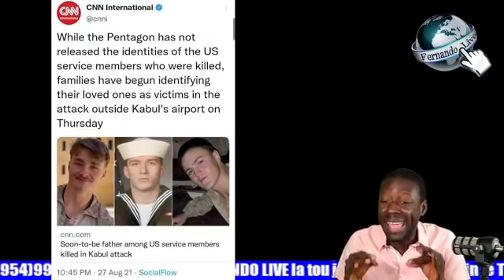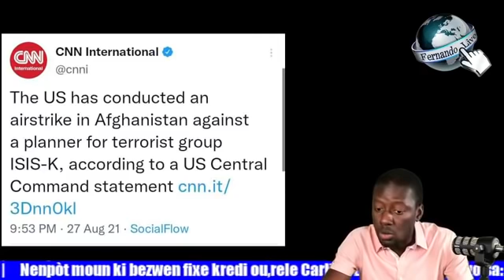Prezidan Joe Biden anonse li gentan touye 2 nan chef teyoris ki te atake solda Ameriken yo.